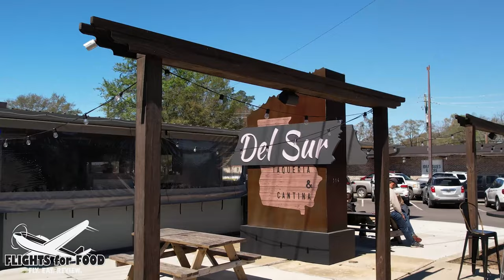Del Sur Taqueria & Cantina Statesboro, GA. Food Review. Flights For Food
Established in 2017, Del Sur Taqueria & Cantina is a fusion-style restaurant located in the heart of Statesboro’s famous Blue Mile. Offering a Southern take on non-traditional Tex-Mex cuisine, the vibes here draw you in, then the food and cocktails keep you coming back. Whether it be a night out with friends, dinner night with the family, or just to grab a quick bite to eat, we are the perfect destination for any occasion.
STATESBORO
514 SOUTH MAIN STREET

1 N GODLEY STATION BLVD
POOLER, GEORGIA 31322

Statesboro Bulloch County Airport KTBR
601 Statesboro Airport Blvd, Statesboro, GA 30461

FLY. EAT. REVIEW.

Film Gear:
SD Card
GoPro Remote
Aircraft audio Cable
Under wing GoPro Mount
RAM mount Phone Holder
DJI Air 2S Fly More Combo

Our home base is in Perry, GA.
Perry-Houston County Airport
200 Myrtle Field Road, Perry, GA 31069
Lat/Long: 32° 30’ 33” N / 83° 46’ 11” W